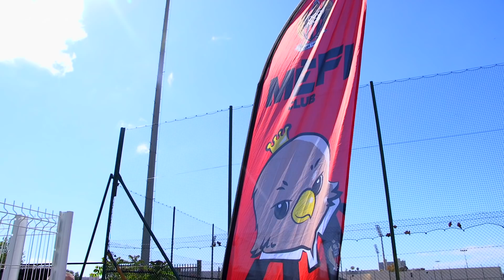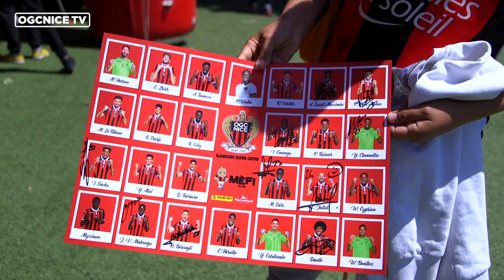Mèfi Club : la der' de la saison en beauté !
Mercredi 15 mai 2019, près de 200 enfants étaient à l'entraînement des pros pour clore la saison du Mèfi Club. Au programme, animations sur les structures gonflables, séance en bord terrain et gigantesque séance de dédicaces...